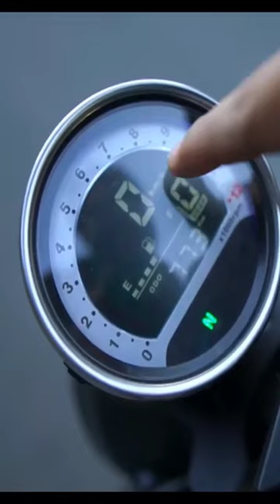verdades que duelen Vento rocketman 250